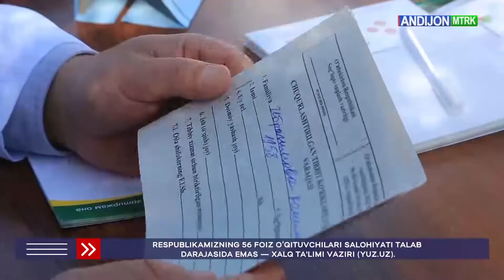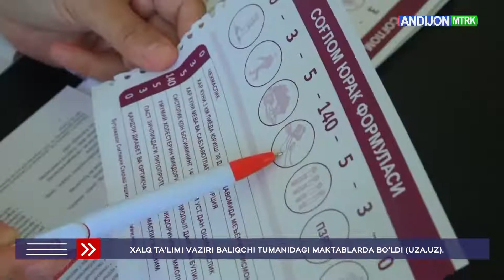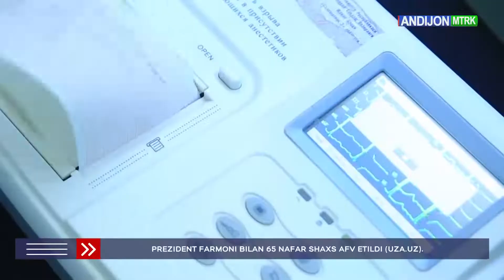ANDIJONDA TIBBIY KO'RIK